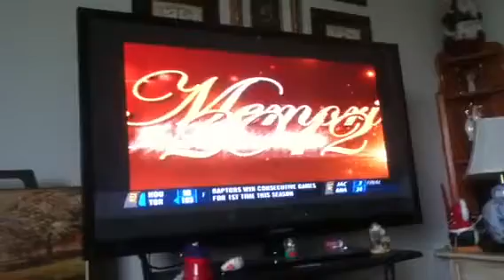Horse racing 2012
People and racehorses we lost in 2012